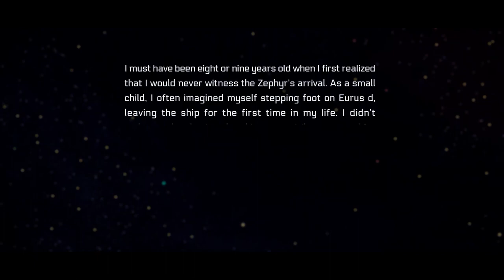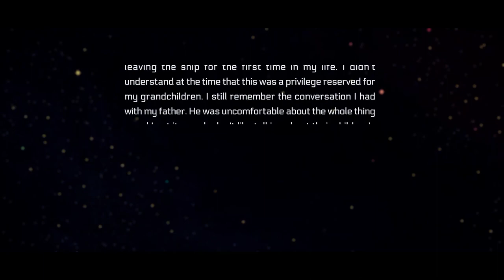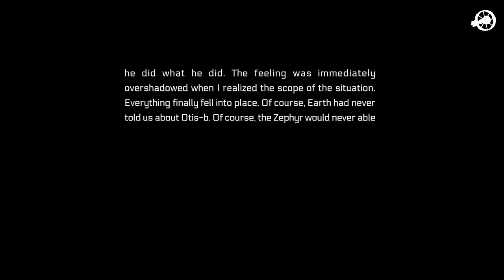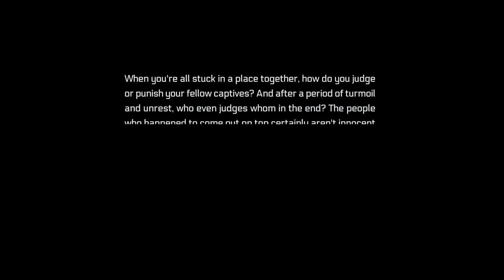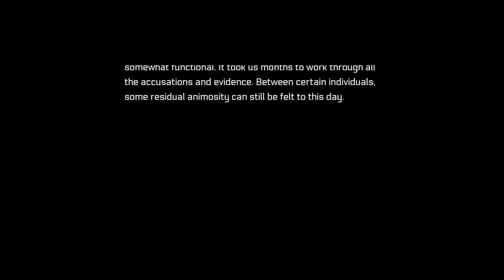Between Horizons Full Game | Gameplay | Longplay | No Commentary | Walkthrough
Between Horizons is set aboard the Zephyr, humanity's first generation ship en route to another star. You assume the role of Stella, who was born on the ship 24 years ago and recently inherited her father's post as Chief of Security. Dive into the conspiracy behind the incident that threatens to disrupt the Zephyr's social order and foil its mission.

Between Horizons is a modern 2.5D pixel art adventure that brings a branching narrative into a semi-open world. The team at DigiTales has applied numerous lessons from their first game Lacuna and proven solutions to detective game design problems to maximize player agency in the investigation process – all the while maintaining the tight pacing of a meaningful story that will ask you to reevaluate your moral compass and make increasingly tough decisions as the situation aboard the ship spirals out of control.